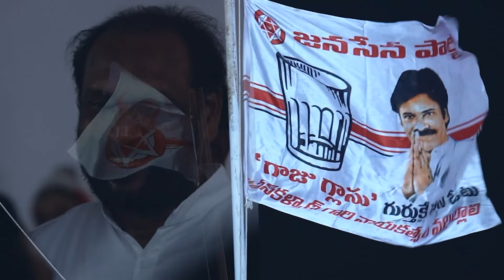అనకాపల్లి గడ్డ పై కొణతాలకు జననిరాజనం | Pawankalyan ||Janasena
కోణతాల రామకృష్ణ గారికి బ్రాహ్మరధం పట్టిన అనకాపల్లి ప్రజలు.
అనకాపల్లి గడ్డ పై కొణతాలకు జననిరాజనం